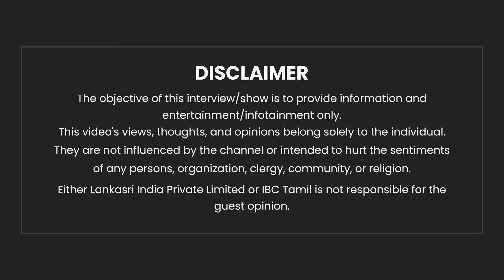RN Ravi-யுடன் முடிந்த பேச்சுவார்த்தை | Senthil balaji-க்காக MK Stalin Waiting | DMK Pavala vizha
RN Ravi -யுடன் முடிந்த பேச்சுவார்த்தை | Senthilbalaji 'க்காக MK. Stalin Waiting | Udhayanidhi Deputy CM | DMK | Pavala vizha